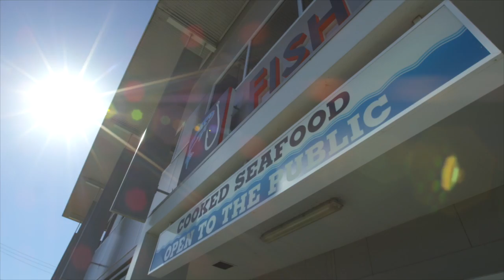Fish Factory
This video is about Fish Factory